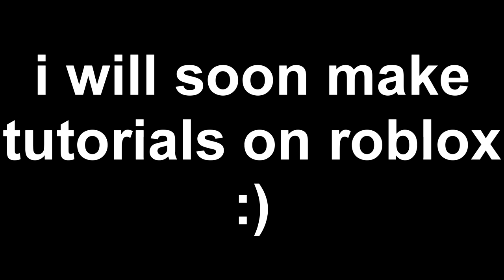Different Variations Of Windows TADA Sound